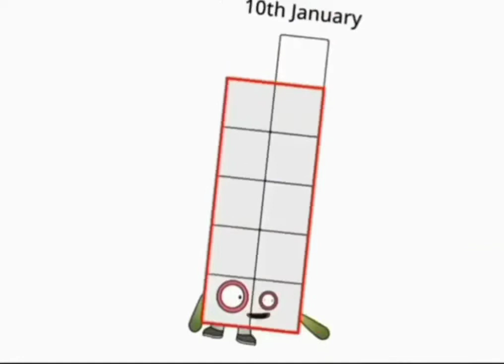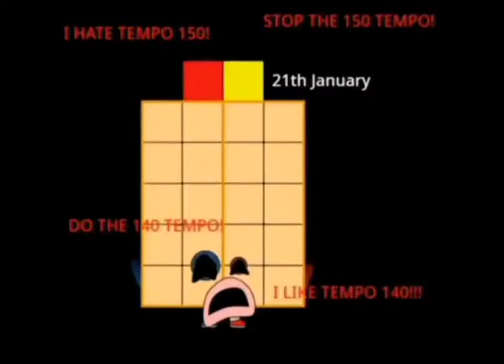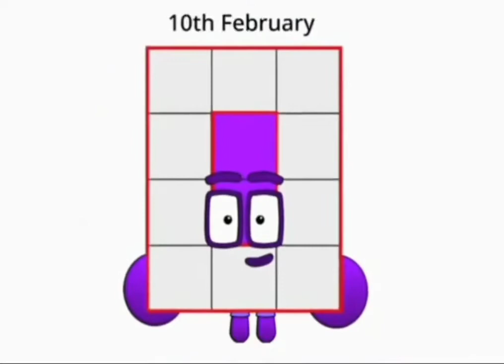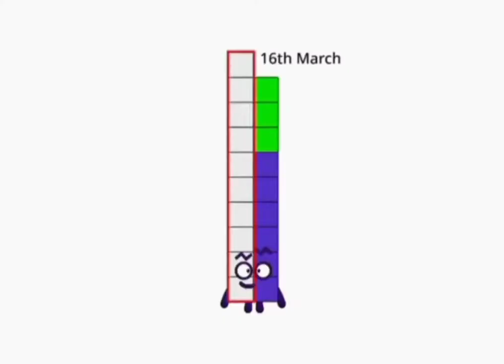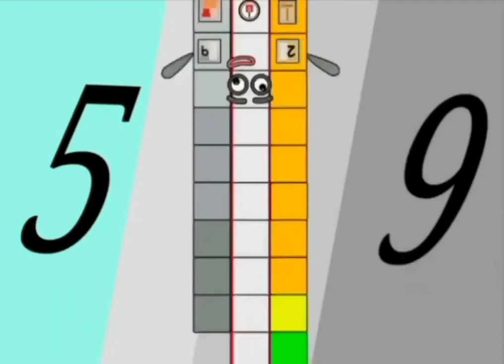Biggerest band / 1 / 2021-2022 (but its 1.00 speed to 20.00 speed its goin faster)